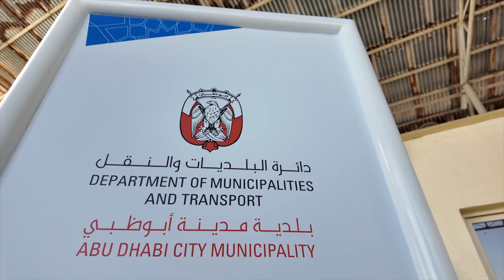ADX Beachclenup Oct 19.mp4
Keep our Beach Clean and Sea Blue

ADX was proud to support @Abu Dhabi Municipality’s latest initiative to ensure the safety and cleanliness of Abu Dhabi’s sea. By supporting comprehensive ocean cleanup initiatives, we aim to preserve and promote marine sustainability for future generations. On this occasion, ADX would like to extend its appreciation to all the volunteers and staff for their hard work and commitment.
لتبقى شواطئنا نظيفة وبحرنا أزرق

يفخر سوق أبوظبي للأوراق المالية بدعم مبادرة بلدية أبوظبي الأخيرة لضمان سلامة ونظافة بحر أبوظبي. من خلال دعم مبادرات تنظيف البحر الشاملة، نهدف إلى الحفاظ على الاستدامة البحرية وتعزيزها للأجيال القادمة. وبهذه المناسبة، يُعرب السوق عن تقديره لجميع المتطوعين والموظفين على جهودهم والتزامهم.